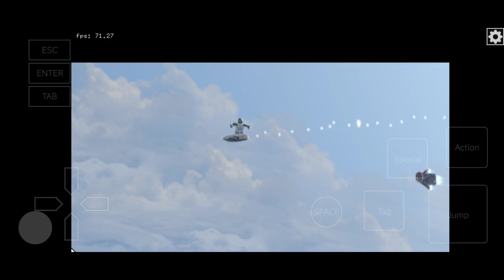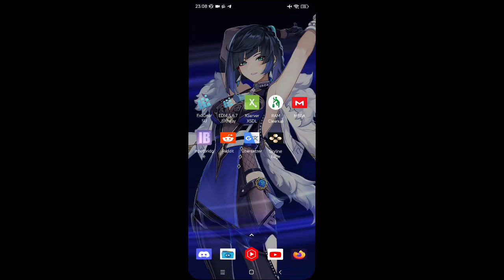Exagear: Lego Marvel Super Heroes/ Wine 8 Ajay (Alien Base)/ Poco F3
still crashing. cant lower Settings, after that Game cant be Launched anymore